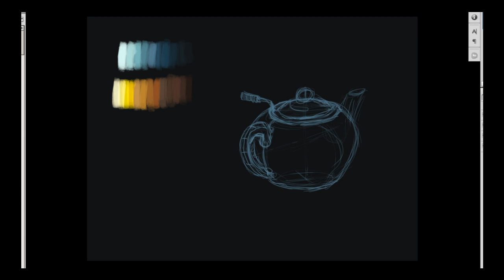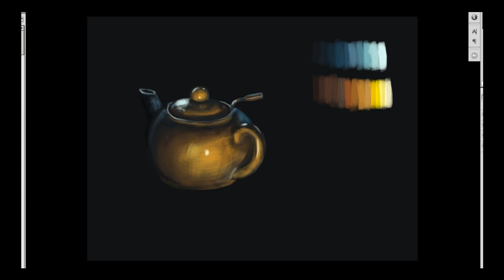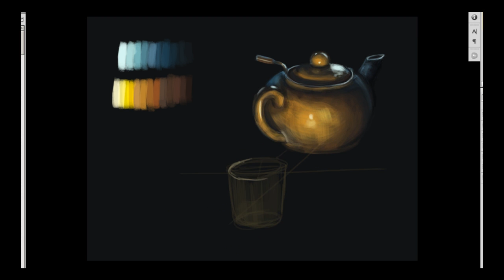Teapot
Teapot time.